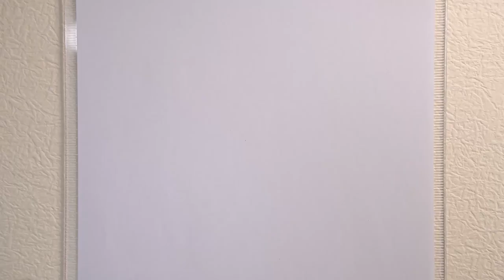How To Make Fashion Bracelet At Home | Moonstone Pearl Bracelet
Jewelry name:
Moonstone Pearl Bracelet

Jewelry Notes:
Life is like summer flowers,
 "I don't know if the spring will go away even if it rains, but only when it is sunny will you feel summer."  Live as gorgeous as summer flowers.
Who doesn't want to?
Live as gorgeous as summer flowers.

Materials used:
white moonstone
small freshwater pearls
yellow crystal
18K Gold Buckle
14K gold injection tube
18K Gold T-pin
small chrysanthemum fritillary
baroque pearl
18K gold-coated buckle, 18K gold-coated positioning beads
18K Gold O-shaped Chain